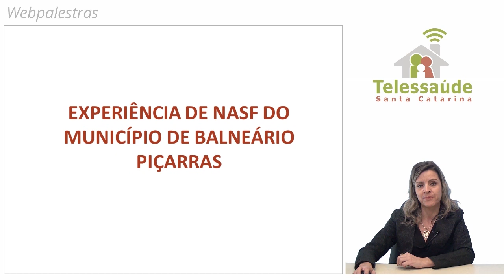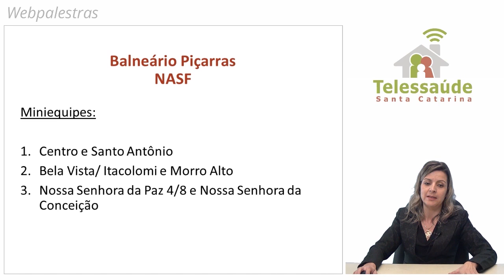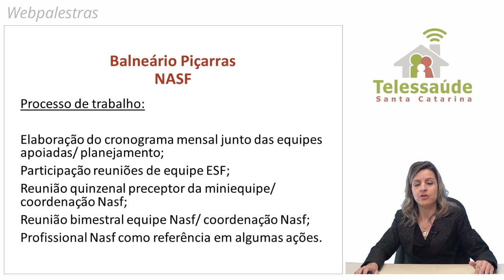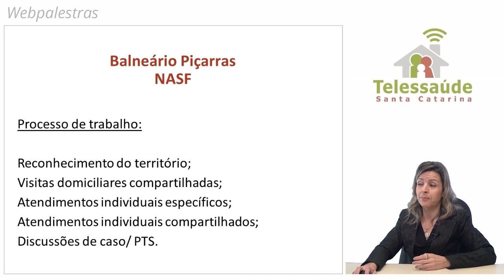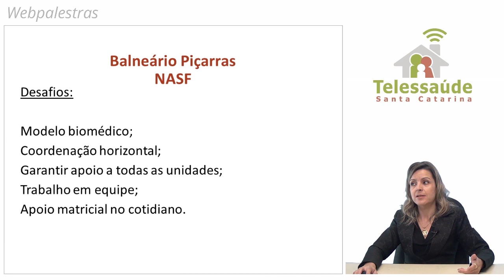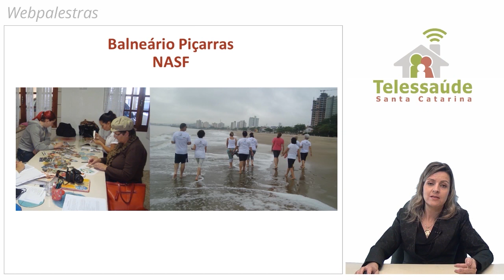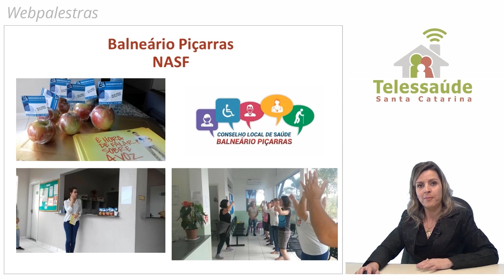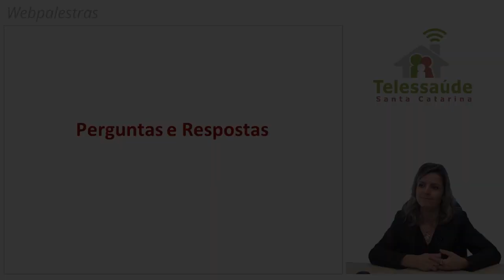Webpalestra - Experiência de NASF em Balneário Piçarras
Webpalestra realizada no dia 12 de maio de 2017 sobre Experiência de NASF do município de Balneário Piçarras, com a fisioterapeuta e coordenadora do NASF e academia de saúde Talita Vieira de Souza.

Resumo: Vários são os desafios enfrentados no dia-a-dia pelos profissionais que atuam no NASF, uma vez que a proposta de atuação pautada no apoio matricial ainda é muito recente, a organização e gestão do processo de trabalho entre o Nasf e as equipes de referência exige a quebra de uma série de paradigmas e antigos conceitos. No município de Balneário Piçarras a atuação do NASF, bem como o conhecimento e aceitação do mesmo pelas equipes de saúde da família vem se fortalecendo e diversos tem sido os avanços e conquistas, apesar de algumas dificuldades que surgem no cotidiano.